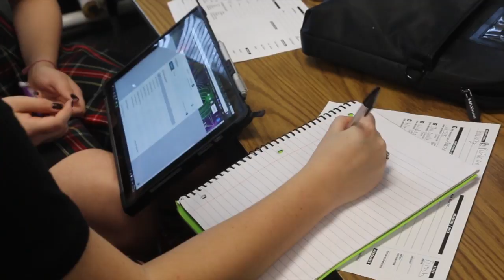Teachers 101: Brad Lewis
Welcome to Teachers 101, a video blog series showcasing the teachers of STA. On this segment, I sat down with journalism teacher Brad Lewis, who has taught at STA for more than 2 years.